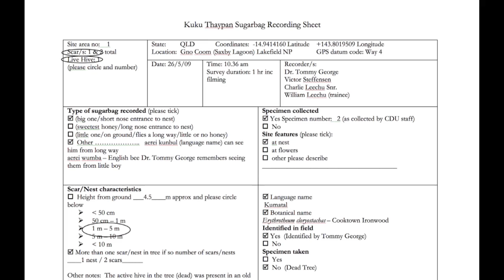Sugar Bag Project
The Sugar Bag Project (2008) -- The Sugar Bag Project is a clip about preserving the land to protect the habitat of the Australian Native Bee in Cape York, North Queensland.  Kuku-Thaypan Elder Tommy George works with western scientists to study the native bee, and compare knowledge on the species type on how they are managed in the environment. The findings show that the sugar bag is not as plentiful as it was in the older days, they come to realise that the current land management practices play a big part in that concern. Other traditional owners from the Lama Lama clan also supported the project.